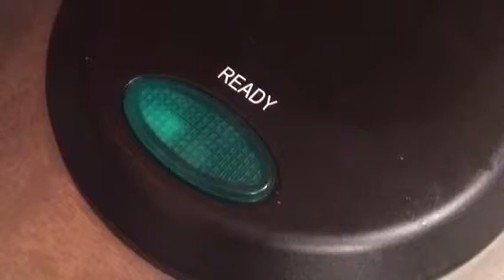Jordy make waffles. Come join her!